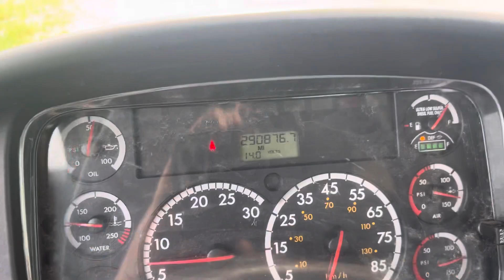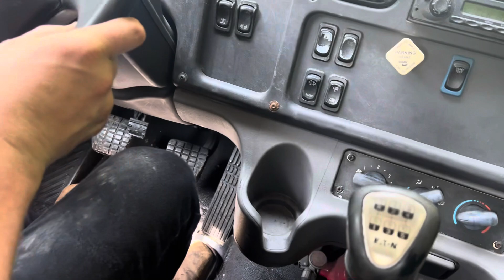Material handling flatbed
Piggyback, moffet ￼ material handler 10 speed Cummins engine ￼